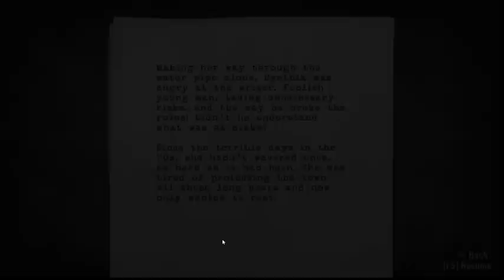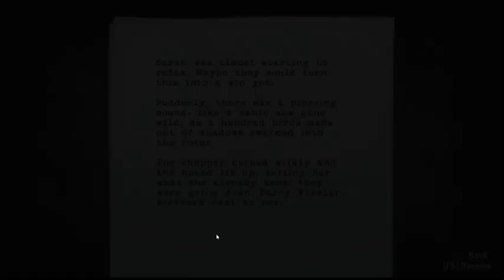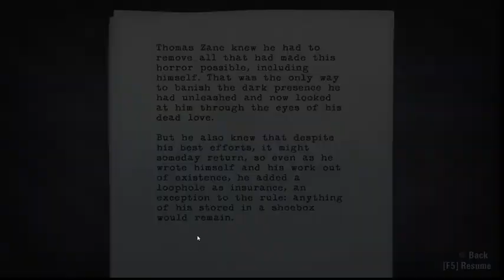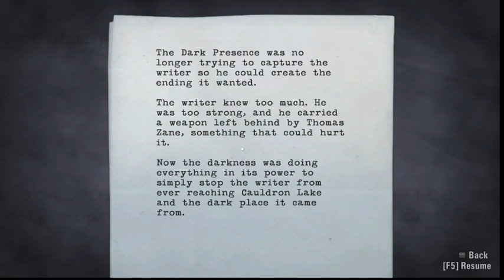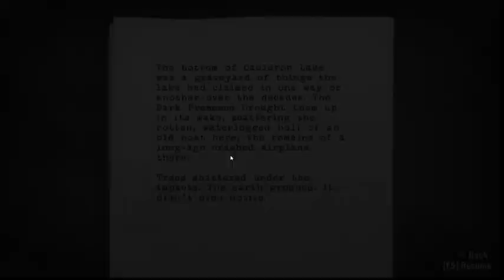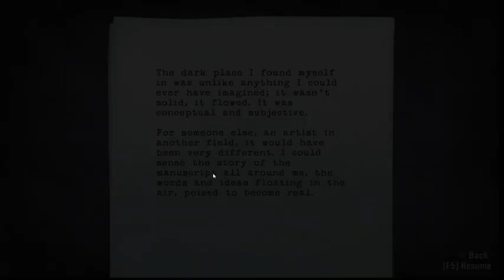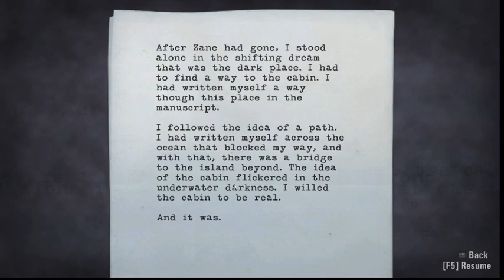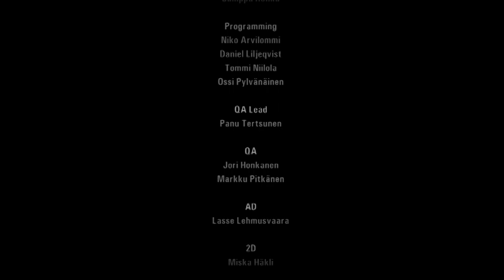Piemaster Plays Alan Wake: Part 4 Panicked screaming at the dam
Part 4 of my playthrough of Alan Wake. Here, we find the lady of the light, cross a dam while being chased by a tornado made of darkness, and then run a gauntlet back to where it all began.